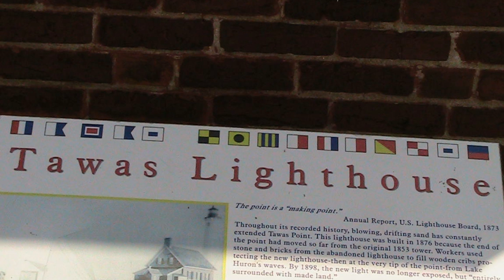GONE FISHING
Boat Riding